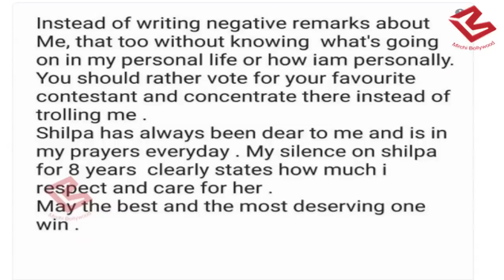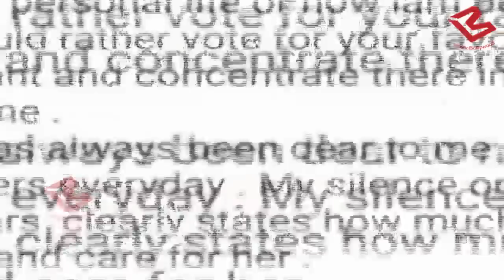Bigg Boss 11- Shilpa को मिले Ex-Boyfriend का Support, होते-होते रह गई थी Shaadi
TV actress Shilpa Shinde is now everyone’s favorite. She is receiving immense love from her fans because of behavior in Colors TV show Bigg Boss 11. But the fight for the title of Bigg Boss 11 is going on not just between the contestants but also between their family members and supporters outside the house. and now the ex boyfriend of Shilpa come forward to support Shilpa. He says that Shilpa has always been dear to me and is in my prayers every day. and i want her to win the show